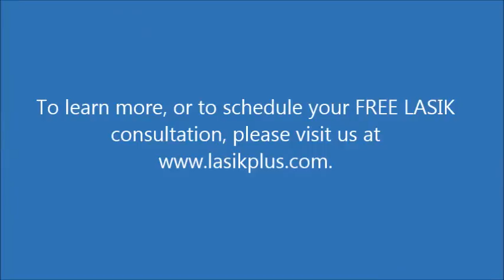Understanding the Difference Between LASIK and PRK Eye Surgery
Atlanta LasikPlus surgeon Dr. Eugene Smith discusses the differences between LASIK Eye Surgery and PRK Eye Surgery as well as why one may be recommended over the other for patients.
To learn more about the differences between park vs Lasik,

To learn more about LASIK or to schedule your FREE consultation, today